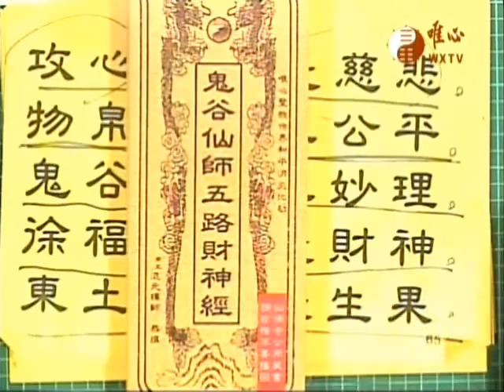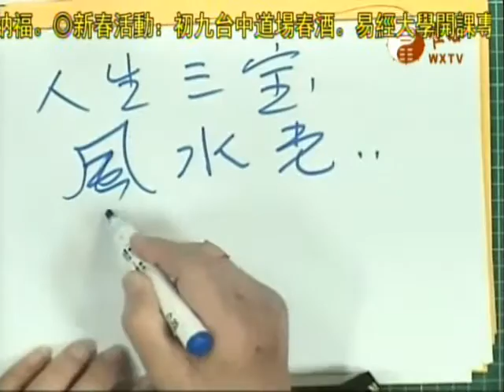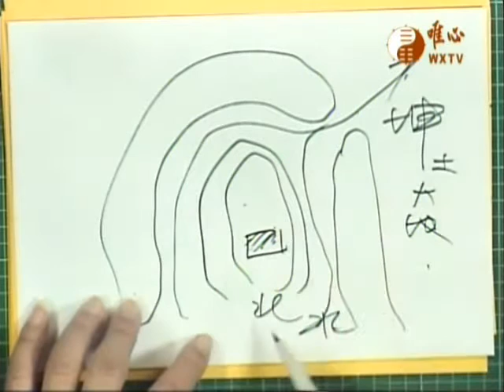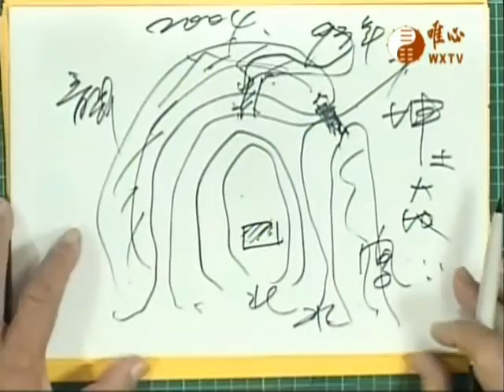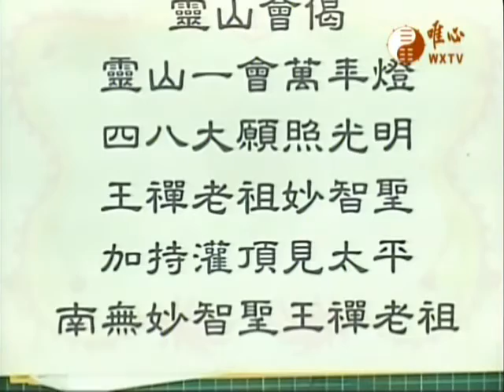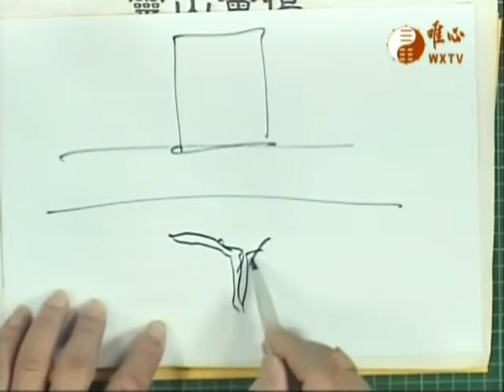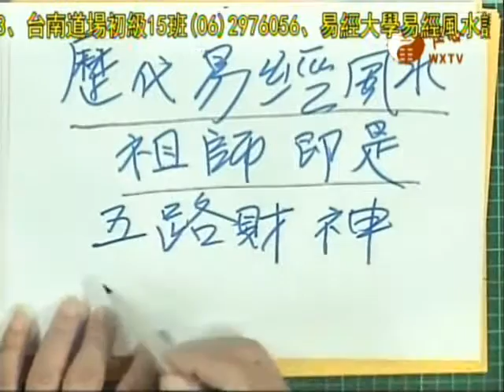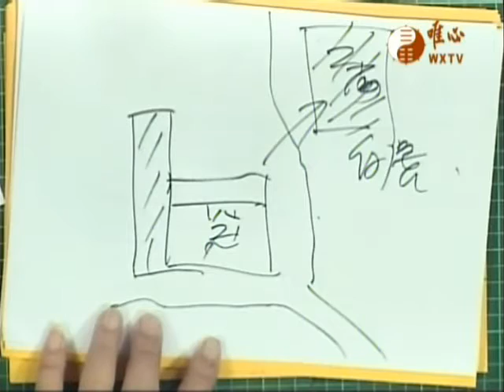唯心天下事1897_五路財神經